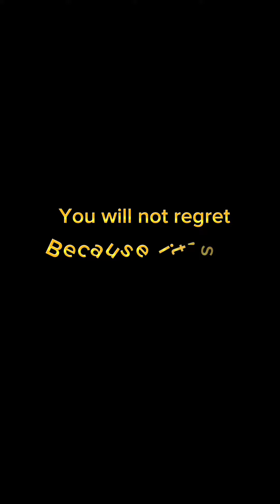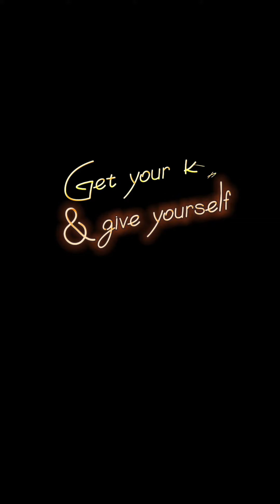TAKE TIME AND SMELL THE ROSES -Ashuurah Mutale